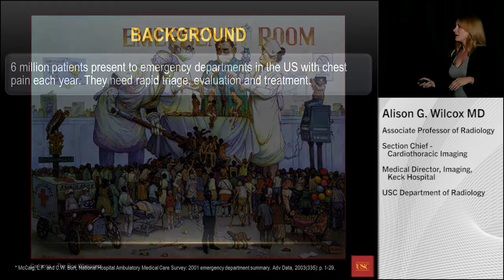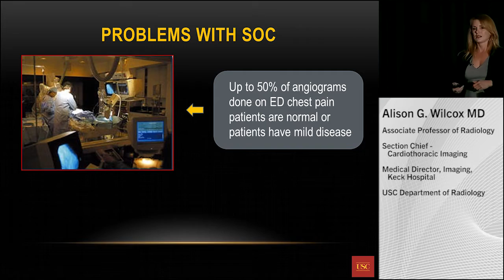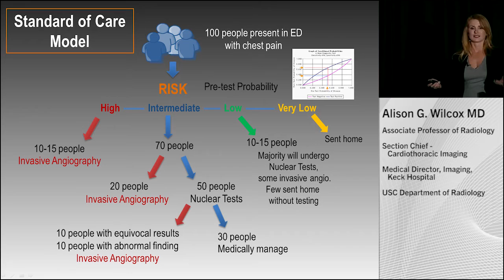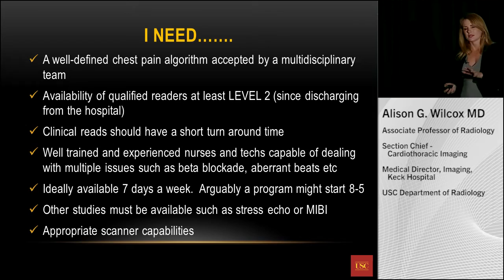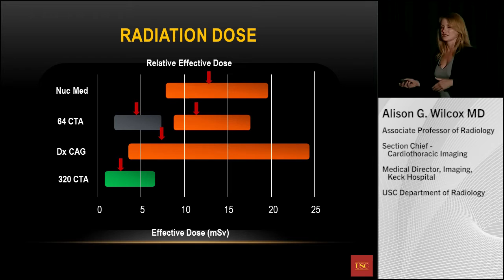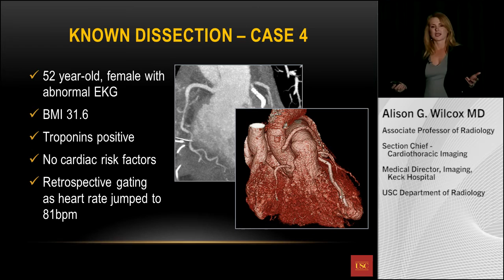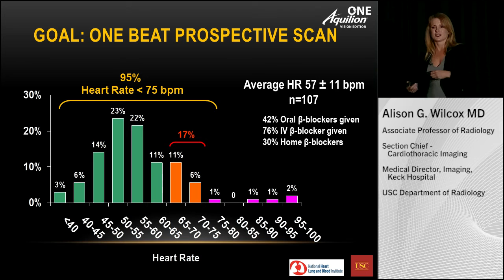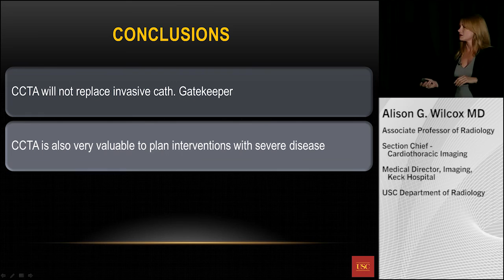ISCT 2013: Emergency Department Evaluation of Chest Pain with CCTA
Alison G. Wilcox, MD, Associate Professor of Radiology
Section Chief - Cardiothoracic Imaging
Medical Director, Imaging
Keck Hospital, USC Department of Radiology